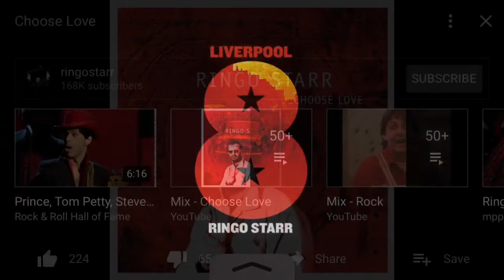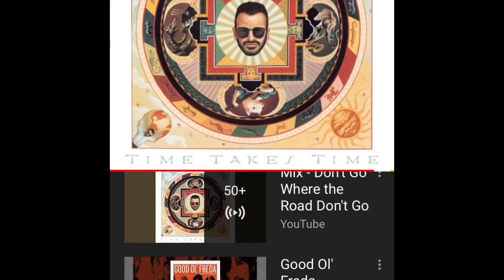Starkey’s Medley (1st Cut)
Give suggestions for the next cut!